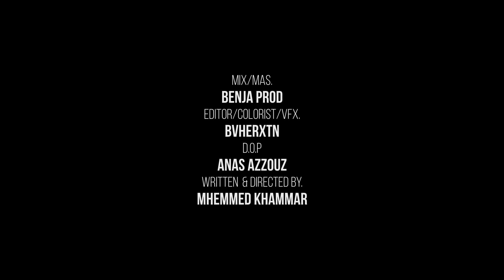Lahmer - yamma | ياما ( official music video ) ( partie 2)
ᴍᴏᴇᴢ ᴘʀᴏɢʀᴀᴍᴍᴇʀ
ꜰᴀᴄᴇʙᴏᴏᴋ :

Thanks for :
Mahmoud mehrez
Rihab ben mbarak
Mhemad el khammar
Firas mizen
Iheb chahbani
beat : Nostalgy

ᴄᴏᴘʏʀɪɢʜᴛ ® 2020 🇲‌🇺‌🇸‌🇮‌🇨‌ 🇸‌🇮‌🇬‌🇳‌🇦‌🇱‌